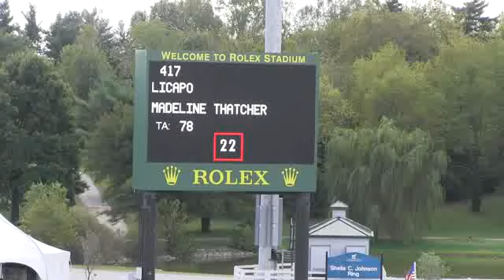Video of LICAPO ridden by MADELINE THATCHER from ShowNet!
LICAPO ridden by MADELINE THATCHER at Kentucky National 2012.  This round is from class 420, HIGH JUNIOR CAVALOR  JUMPER CLASSIC and finished 1 of 15.